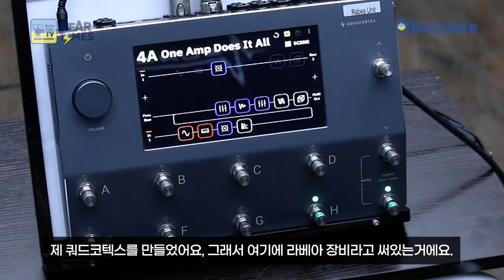[GearTimes 3663회] 뉴럴 Neural DSP Quad Cortex with Rabea Massaad 2부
뉴럴 Neural DSP Quad Cortex with Rabea Massaad 2부

0:00 오프닝
0:21 시연1 (Demo1)
3:54 작업 스토리
05:05 남은 일정 계획
05:34 소감
7:28 시연2 (Demo2)
8:32 시연3 (Demo3)